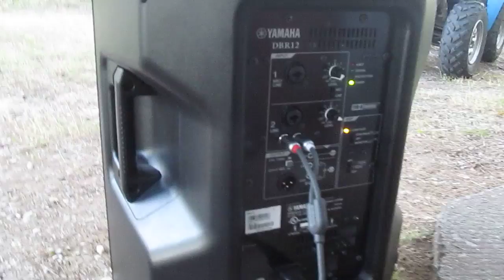Yamaha DBR12 active speaker update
Hey guys, just a quick video I did at camp - where I had my DBR12 for the week this summer. Overall, this is a great speaker not only for beginners (as I seem to imply in the video), but for anyone looking for an affordable but great quality high output active. As mentionned in the video, its low frequency output is excellent, although maybe a little too much in FOH mode. It is not as bright as I thought (and mentionned) in my initial review, but rather pretty well balanced, although slightly mid scooped (which is great for playback music). After owning it for many months, I have no problems recommending it. Why don't I have a pair? I simply have too many spekaers at the moment - and not enough gigs  :-)